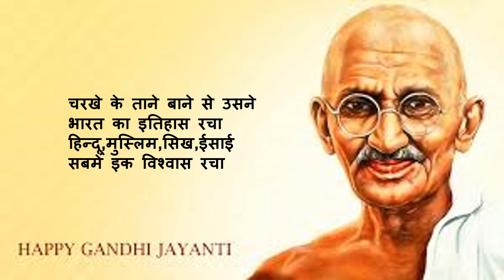Gandhi Jayanti Poem